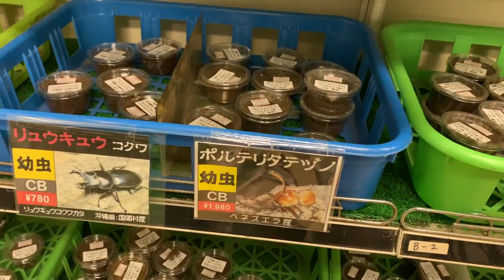オオクワガタ・クワガタ・カブトムシ専門店『フジコン 』さんでお買い物2019年９月下旬編 昆虫SHOP（粟國土建） Beetle or stag beetle videos 【Giant stag】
昆虫ショップ『フジコン』さんのホームページはこちらです⬇️

★クワカブ系関連動画★
・♀を◯してしまうこともある、クワガタ界トップクラスの暴れん坊の産卵セットをひっくり返した結果…
・採取した100匹から最強のクワガタを決める対決！【クワガタ採りリベンジ 後編】

粟國土建 アメーバブログ初めました